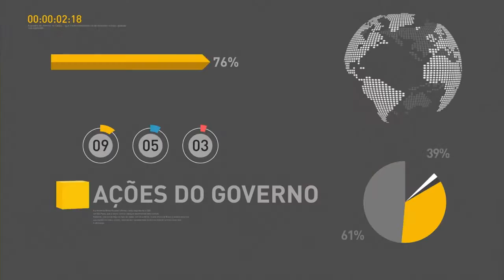Empregadores tem até esta quinta-feira para pagar eSocial referente a maio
REPÓRTER NBR - 07.07.16: Governo federal anuncia, nesta quinta-feira (7), a meta fiscal para 2017. Veja também: empregadores tem até hoje para pagar documento de arrecadação do eSocial referente ao mês de maio. E mais: pesquisa do Ministério da Saúde revela que refrigerante é o sexto alimento mais consumido pelos jovens.